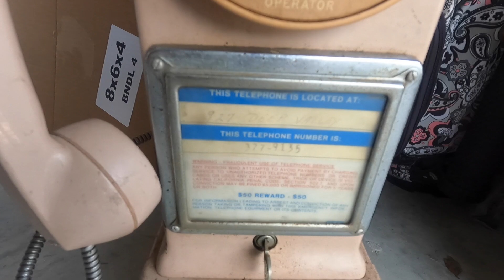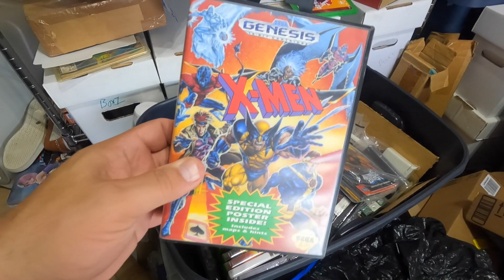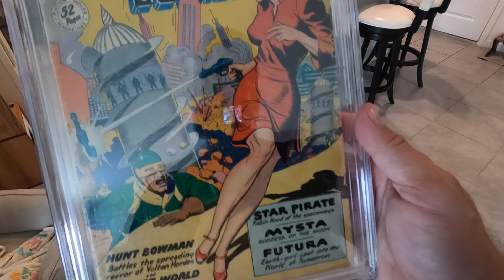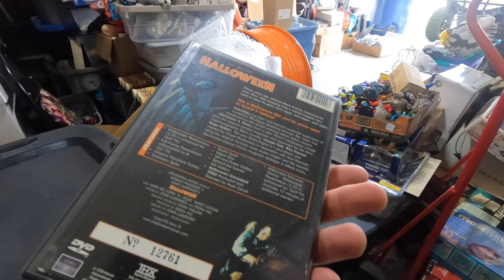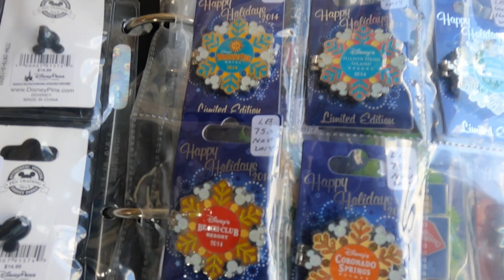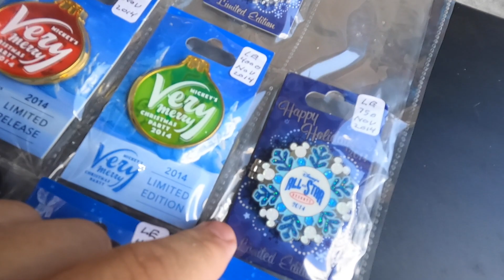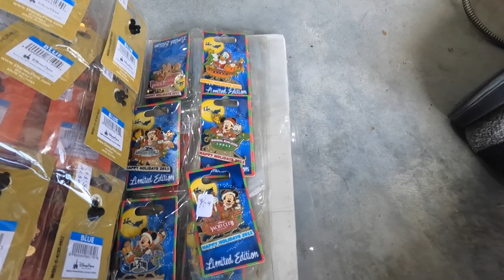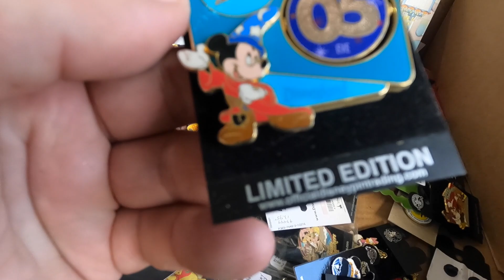Dialing Up Nostalgia: Interesting Ebay Sales!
Come join Independent Pro Wrestler, "The Scoundrel" Rod Grimes, as he takes you through his reselling journey. In this week's video we show you what sold for the week and show you this massive Disney Pin Collection that we picked up.

12231 Main Street
San Antonio, FL
33576
American Bubbleboy: Best Bubble Wrap Around!

Elgato Facecam - 1080p60 True Full HD Webcam

Garage Light